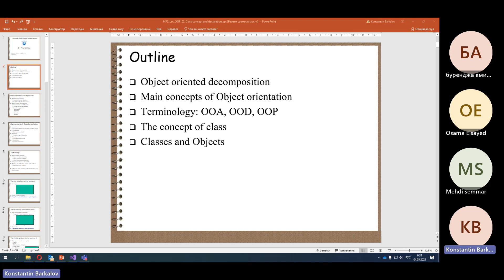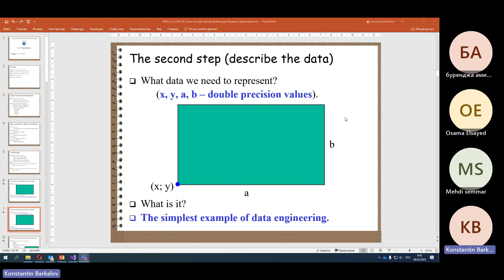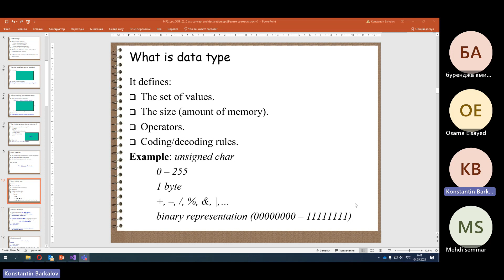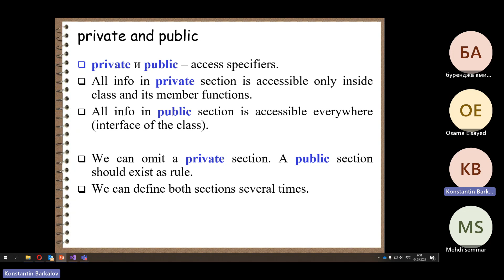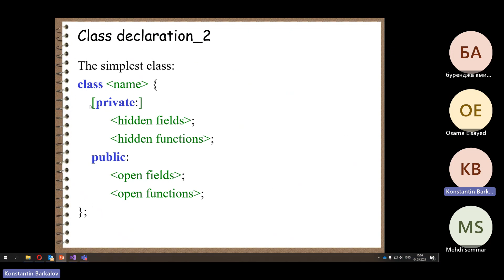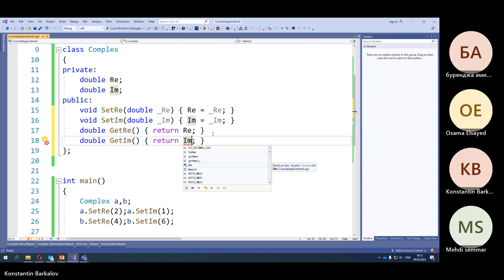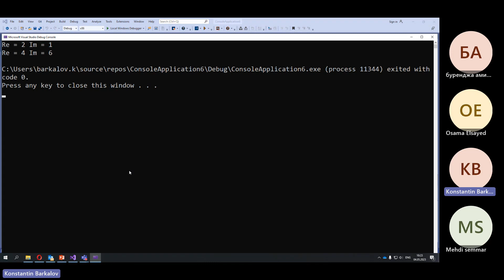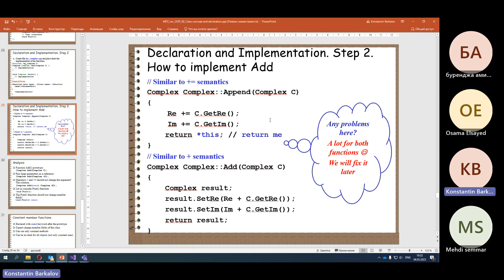Programming 2023.05.04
Object Oriented Programming. Classes and objects in C++.